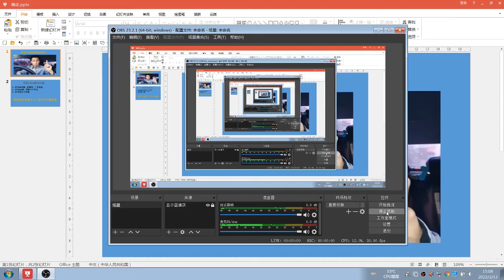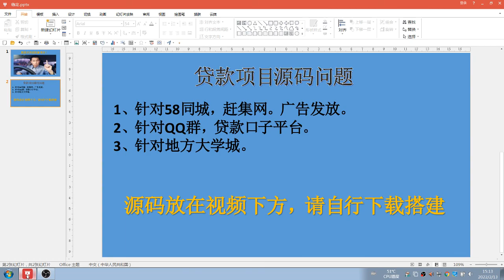灭共黑客战队改进源码新的灭共项目源码发放中！共匪不亡，永不妥协！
加入战队，回答两个问题：
1、说下对共匪的看法？
2、介绍下自己，说下自己的特长？
3、小粉红，老粉红，网警请远离。不要给自己带来麻烦。
4、人以群分，物以类聚，不是一路人千万别加。
5、我们的唯一目的就是灭共！